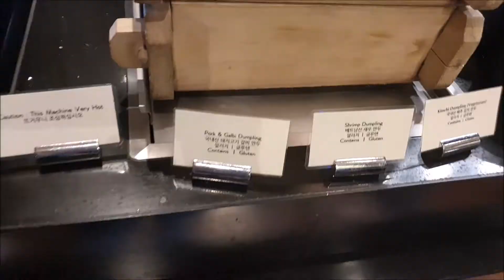그랜드하얏트 서울 클럽라운지 이브닝칵테일 @ 그랜드클럽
그랜드 하얏트 서울 호캉스 2박3일동안 이용한 LL층의 클럽라운지, 그랜드클럽.
이틀동안의 이브닝칵테일 메뉴차이?